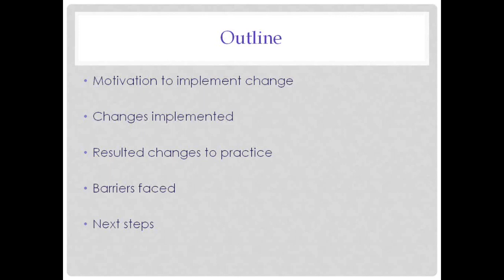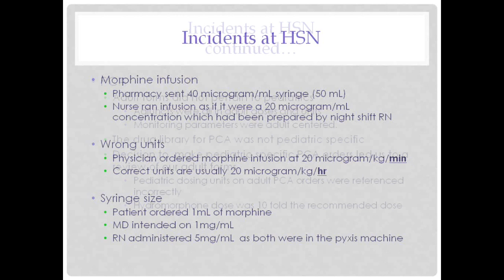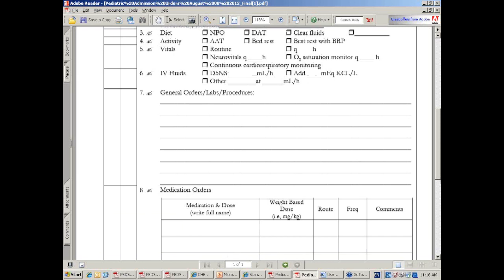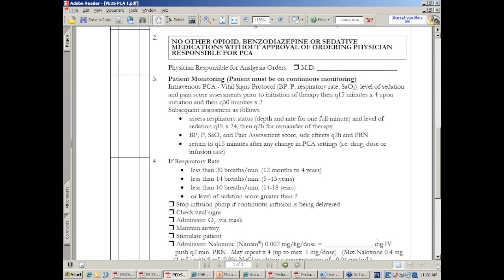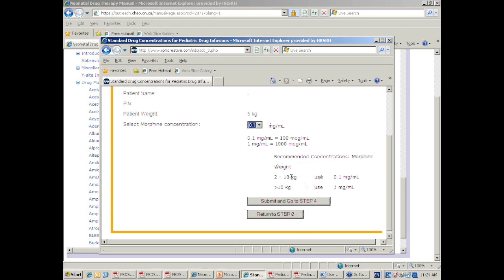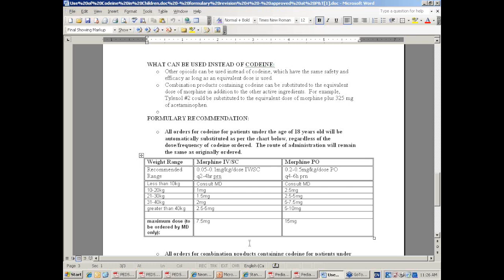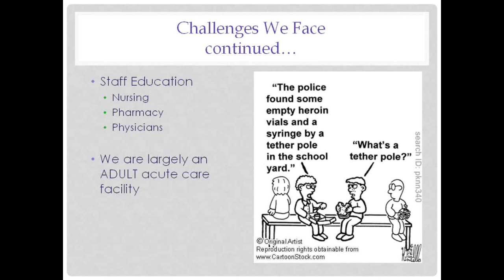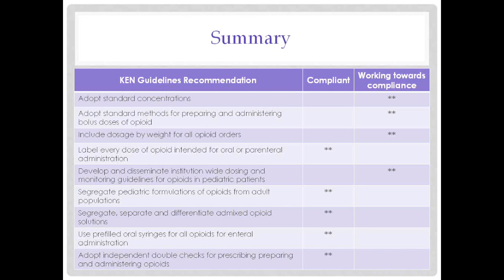Implementing Opioid Safety Guidelines: Successes and Challenges at Health Sciences North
Paediatric healthcare institutions face many unique challenges in the delivery of care - among these challenges is the lack of standardization of paediatric medication dosing and delivery practice.  It is well known that medication errors and adverse events are among the most common patient safety problems in paediatrics and that high-alert medications, like morphine, pose particular risks.

Working with our member organizations CAPHC and ISMP Canada have developed a Paediatric Opioid Safety Resource Kit on the CAPHC Knowledge Exchange Network.  It contains Consensus Guidelines, references and recommended reading, as well as tools and resources shared from participating organizations.

Health Sciences North pharmacists, Daniella Del Frate and Tiffany Niro, will share what motivated a largely acute care adult facility to implement the CAPHC/ISMP Paediatric Opioid Safety Consensus Guidelines and change practice in paediatric opioid medication delivery.  Details will be provided on the changes that were made, tools that were created, the impact, barriers and next steps.

We invite you and your colleagues to register for this webinar.  There will be an opportunity for questions and discussion following the presentation and we welcome your experiences with standardization and implementing practice change.